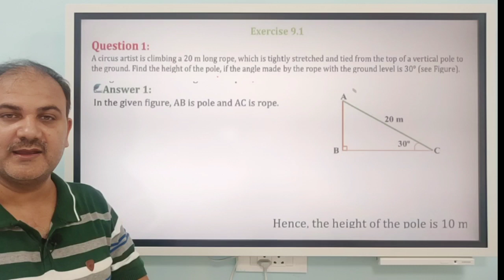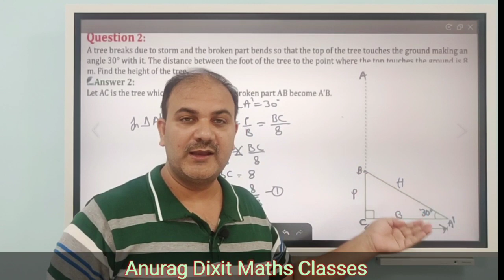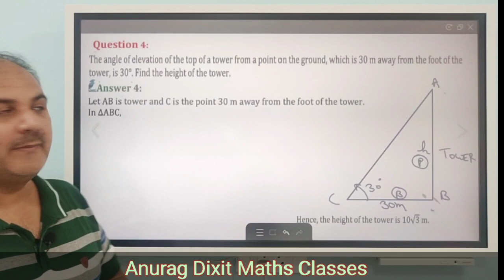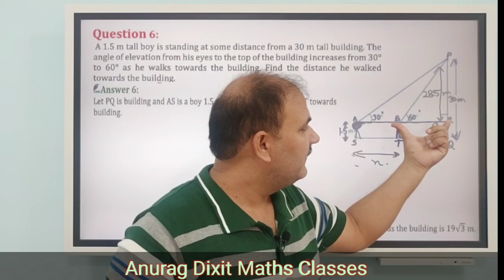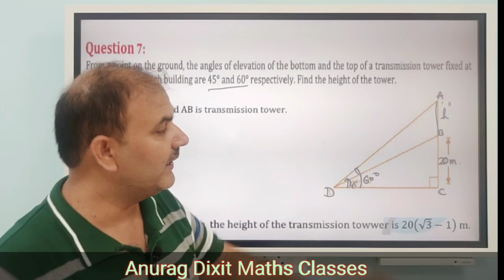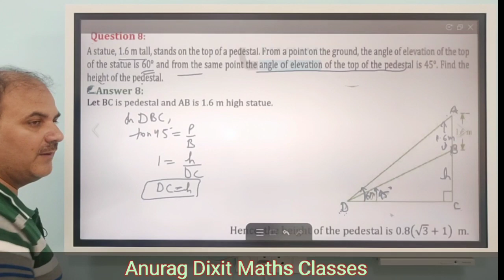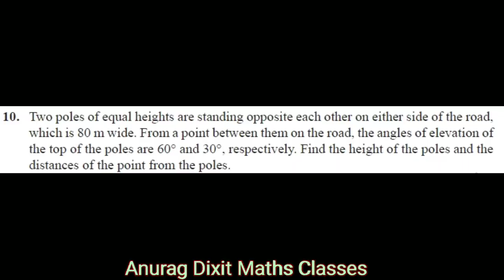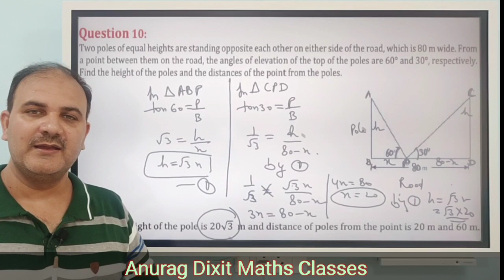Ex 9.1| Q1 to Q10 | Ex 9.1 Class 10 | Chapter 9 Exercise 9.1 | CLASS 10 MATHS CHAPTER 9 Exercise 9.1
Full Solutions of Class 10 NCERT Chapter 9
Applications of trigonometry by Anurag Dixit Maths Classes